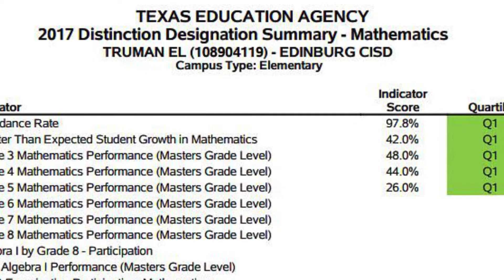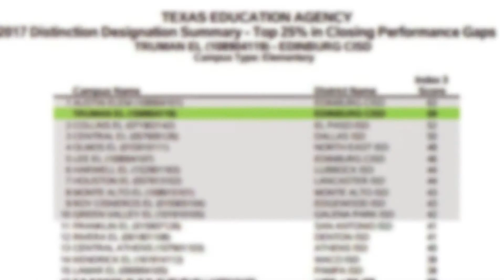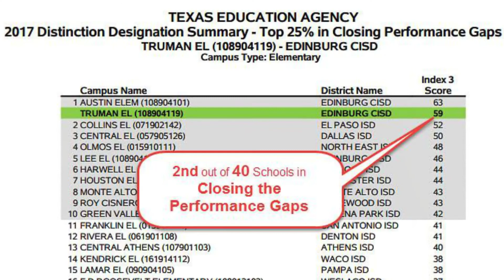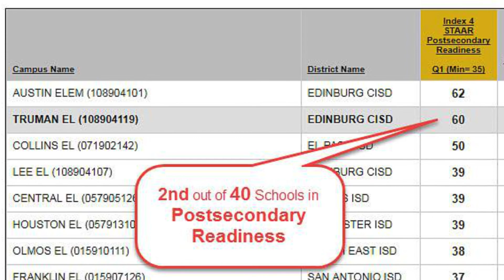Welcome Truman Elementary 2017-2018